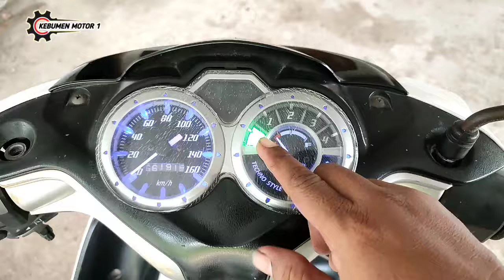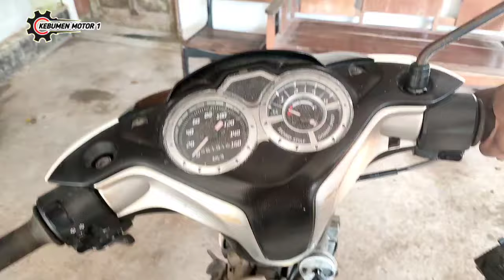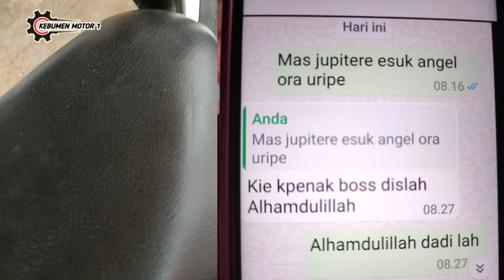jupiter burhan pagi susah banget hidup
pagi susah hidup tapi kalo udah di pake normal aja.
jupiter yuk simak